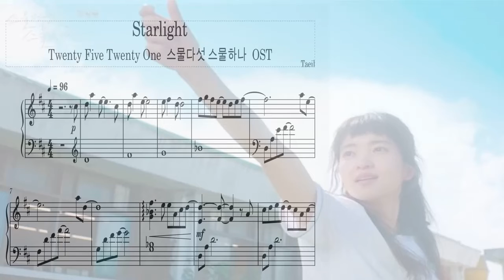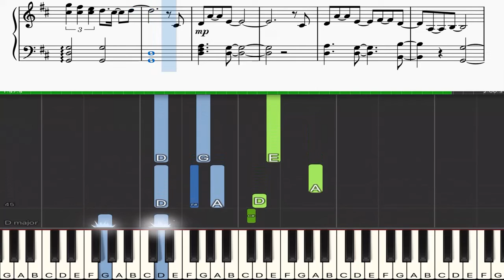Starlight-TAEIL(태일) Piano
Starlight-TAEIL(태일) Piano Version